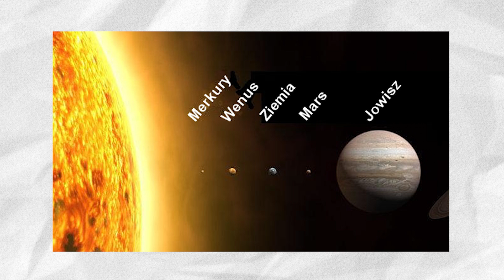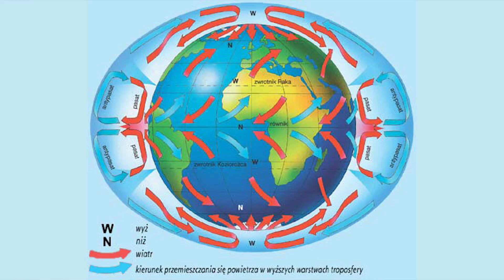FORTNITE DZIEJE SIĘ NA WENUS!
⚠️ NOWY KOD WESPRZYJ TWÓRCĘ ➔ Kucy ⚠️